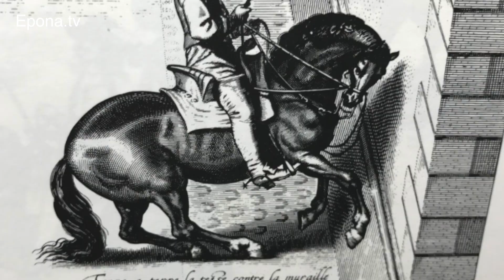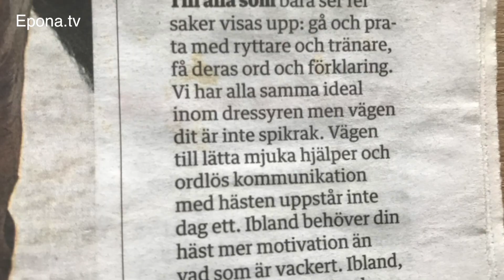Equine images with Crispin Parelius Johannessen, part 2: Why social media is killing horse sport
Sometimes your horse needs "more motivation than what is beautiful"

"Sometimes your horse needs more motivation than what is beautiful" - the quote is from an article in Sweden's premier equestrian newspaper from 2016. In the aftermath of ugly warm up photos from Falsterbo Horse Show causing a scandal on social media, the publication sought to calm its readers by reminding them that riding isn't always beautiful. To photographer Crispin Parelius Johannessen, this quote sums up the problem faced by equestrian sport. Riding is not always beautiful. In fact, it is usually ugly. And nowadays, every spectator carries in their pocket the power to expose it.

All photos and video courtesy of Crispin Parelius Johannessen.